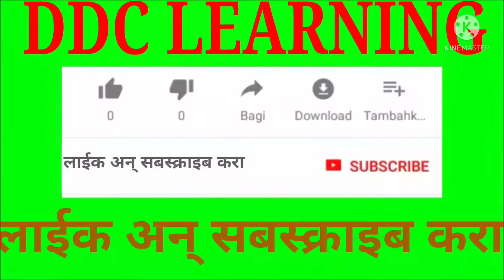व्यायामासाठी वेळ काढता येत नाही??काही हरकत नाही. जाणून घ्या सोप्या टिप्स अन् बर्न करा आपल्या कॅलरीज.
*DDC Learning. *

2) मित्र नावाच्या खांद्याचा आधार घ्या, मन मोकळं करा, हसा! बोला! रडा! भांडा! व्यक्त व्हा! मुक्त व्हा!!

4) जीवनात योग्य गती,लय आणि सराव किती आवश्यक असतो. त्याचे जिवंत उदाहरण. हे सर्व असल्यास जीवन आनंदमय आहे.

सर्व शिक्षकांना व विद्यार्थ्यांना विनंती की, हा व्हिडिओ शेवटपर्यंत पाहा. बेल बटणावरील All शब्दावर क्लिक करा. जेणेकरून यापुढील व्हिडिओ व अपडेट आपणास मिळत राहतील.
व्हिडिओ उपयुक्त वाटल्यास लाईक करा.
*या पुढे DDC Learning संदर्भातील मार्गदर्शन, सूचना व इतर विविध उपक्रमांची माहिती या DDC Learning चॅनेल मार्फत देण्यात येणार आहेत.

*तुम्ही खालील पैकी व्हॉट्सअँप किंव्हा टेलिग्राम च्या कोणत्याही एकाच ग्रुपला जॉईन व्हा, पुढील सर्व अपडेट आपणास मिळतील.*

*कृपया DDC Learning चॅनल नक्की सबस्क्राईब करा. समोरील बेल बटणावरील All शब्दावर क्लिक करा. व शेवटपर्यंत पाहून आवडल्यास लाईक करा.*

*या संदर्भाने काही प्रश्न / शंका असल्यास, चॅट बॉक्स मध्ये आपले प्रश्न / शंका नक्की विचारा. ही पोस्ट / लिंक इतरांना शेअर करा.🙏🙏